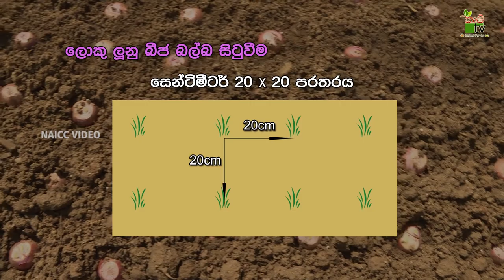ලොකු ලුනු සත්‍ය බීජ | Krushi Tv